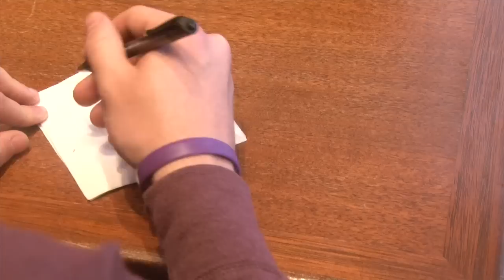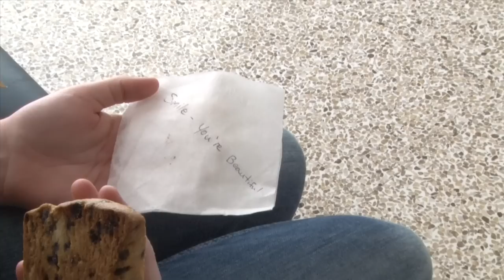Begin Again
SMAD 302 Final: "Begin Again" by The Piano Guys

A girls internal struggle with leaving an abusive relationship